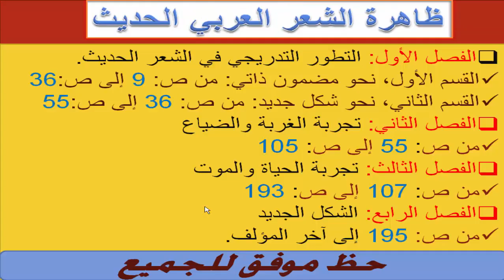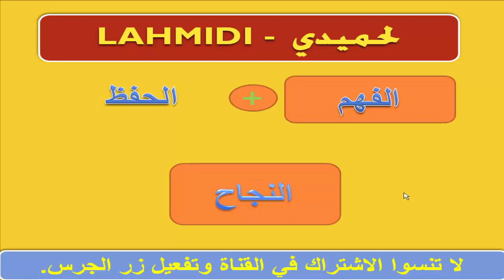منهجية مؤلف ظاهرة الشعر الحديث (تحديد سياق القولة)